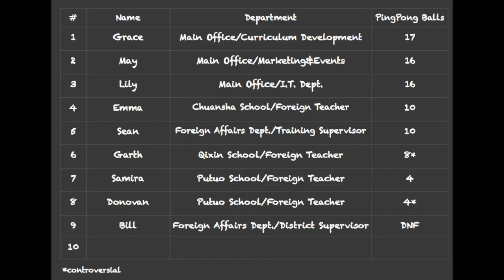Kid Castle Ping Pong Chopstick Challenge #9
One of our newest recruits Emma steps up to take the challenge this time round. With 3 weeks in China and one class under her belt already how will she cope with the ping pong pressure?